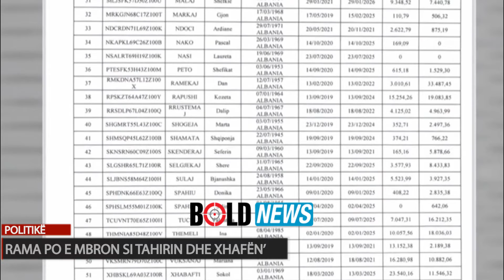‘Djali i Çuçit pjesë e trafikut të ilaçeve, Rama po e mbron si Tahirin dhe Xhafën’